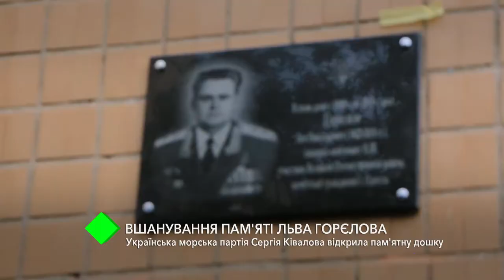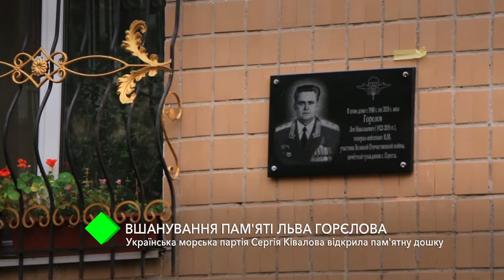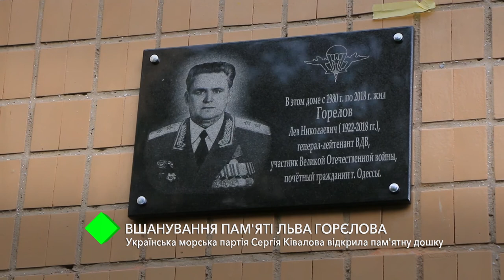Памяти Льва Горелова: Украинская морская партия Сергея Кивалова открыла памятную доску